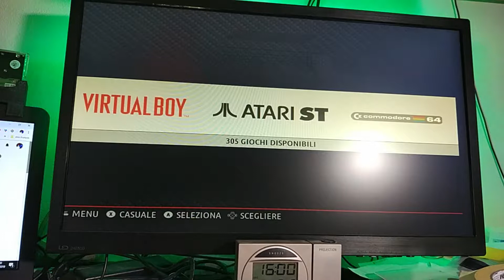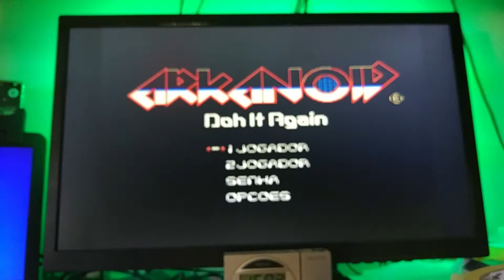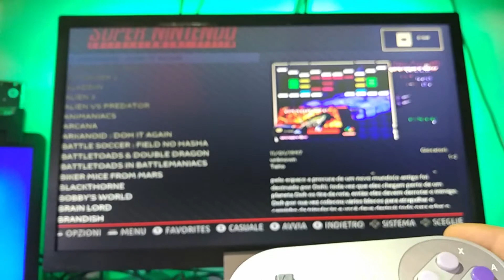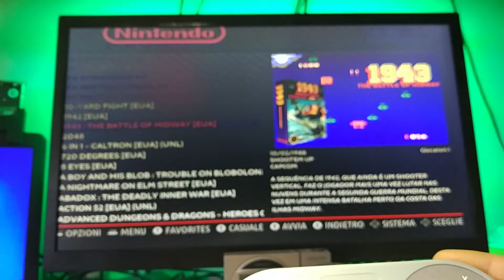Test Games RaspyBarTop 🕹🎮😍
RaspyBarTop un Mini Cabinato per raspberry pi 3 b+
Portatile compatibile con tutte le retro console🕹🎮😍

➡️A chi interessa il file STL con il progetto mi può contattare.

Luce Led per Riprese Video
Andoer Led Dimmerabile Luce Led per Riprese Video per Canon Nikon Sony DSLR Fotocamera e Videocamera 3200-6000K

GINBAL
3-Axis Handheld Stabilizing Gimbal Stabilizzatore a 3 Assi per Smartphone Nero Black